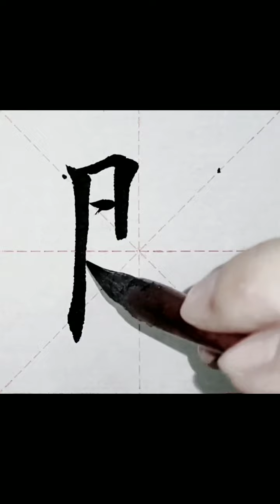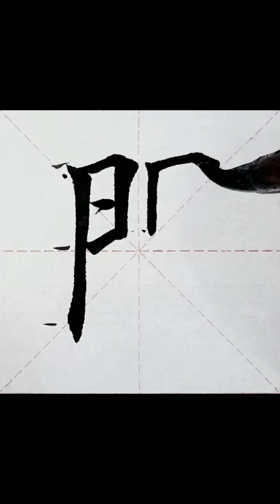楷書小課：94.木 95.門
94.木 [mù]

簡體：木
基本釋義
①樹木 。
伐～    |    果～    |    獨～不成林。
②木頭 。
棗～    |    榆～    |    檀香～。
③棺材 。
棺～    |    行將就～。
④質樸 。
～訥。
⑤反應遲鈍 。
～然    |    ～頭～腦    |    他反應有點～。
⑥麻木 。
兩腳凍～了    |    舌頭～了，什麼味道也嘗不出來。
⑦姓。

95.門 [mén]

簡體：门
基本釋義：
①房屋、車船或用圍牆、籬笆圍起來的地方的出入口 。
前～    |    屋～    |    送貨上～。
②裝置在上述出入口，能開關的障礙物，多用木料或金屬材料做成 。
鐵～    |    柵欄～兒    |    兩扇紅漆大～。
③器物可以開關的部分 。
櫃～兒    |    爐～兒。
④形狀或作用像門的東西 。
電～    |    閘～    |    球進～了。
⑤門徑 。
竅～    |    打網球我也摸著點～兒了。
⑥舊時指封建家族或家族的一支，現在指一般的家庭 。
張～王氏    |    長～長子    |    滿～    | 雙喜臨～。
⑦宗教、學術思想上的派別 。
儒～    |    佛～    |    左道旁～。
⑧傳統指稱跟師傅有關的 。
拜～    |    同～    |    ～徒。
⑨一般事物的分類 。
分～別類    |    五花八～。
⑩姓。